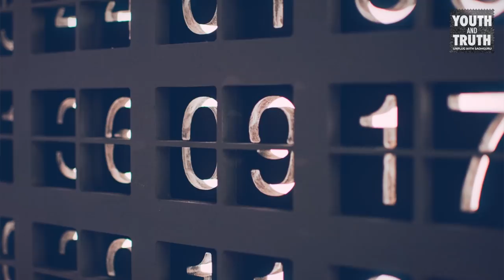क्या होता अगर जीवन में संख्याएं नहीं होतीं? प्रसून जोशी ने पूछा सद्‌गुरु से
अगर इंसानों ने संख्याओं या नंबर की खोज न की होती तो कैसा होता हमारा जीवन? क्या नंबरों के बिना जिया जा सकता है? जानते हैं एक, अनंत और शून्य के बारे में सद्‌गुरु  से।